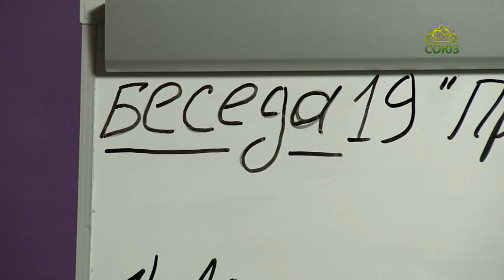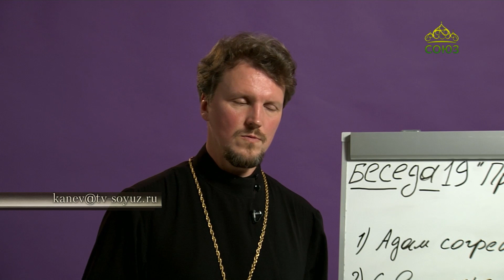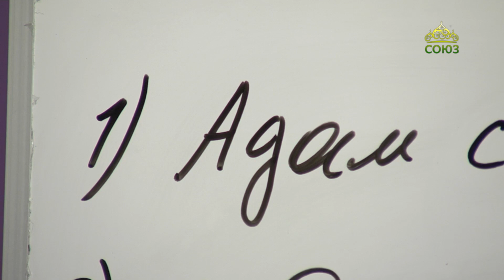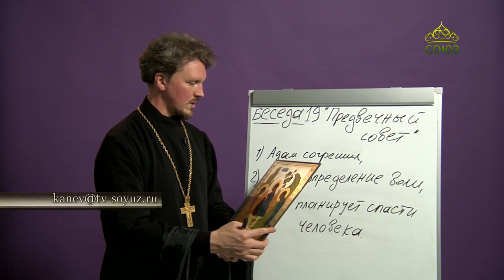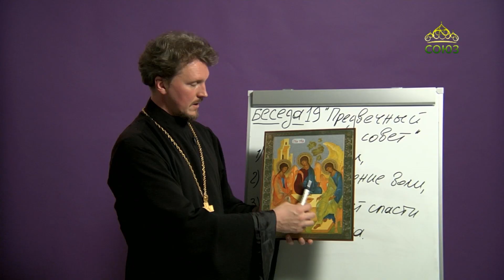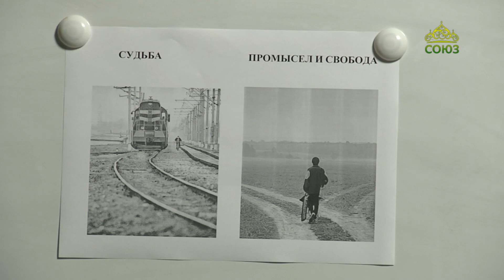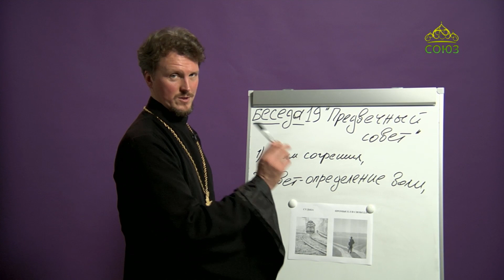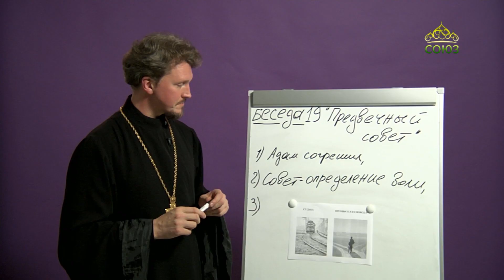«Страсти и борьба с ними» с протоиереем Андреем Каневым. 18 сентября. Предвечный совет